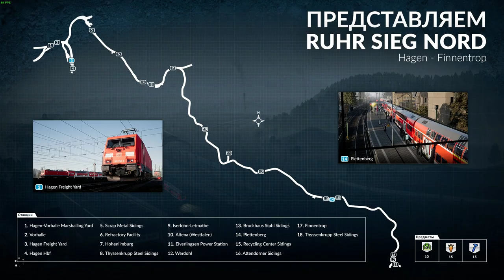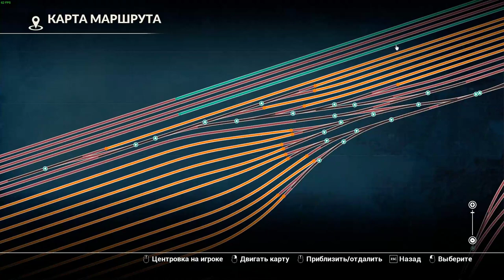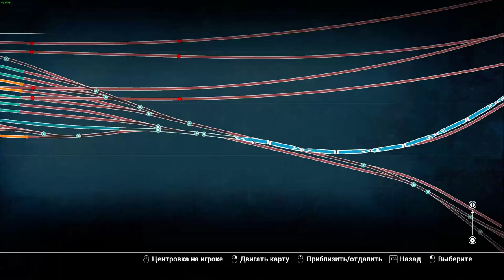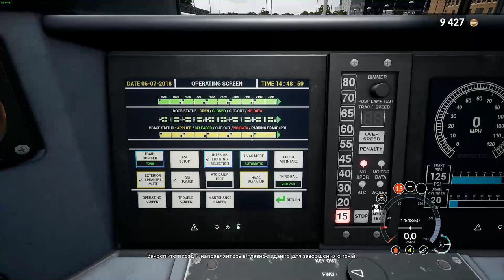TRAIN SIM WORLD ЧАСТ 35 СМЕНА В JAMAICA ПРОХОЖДЕНИЕ НА РУССКОМ БЕЗ КОММЕНТАРИЕВ